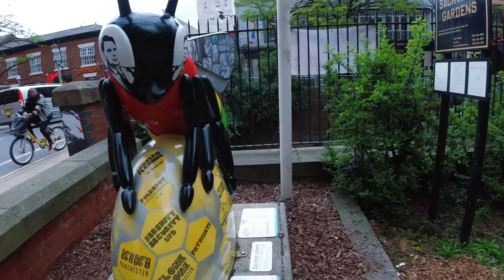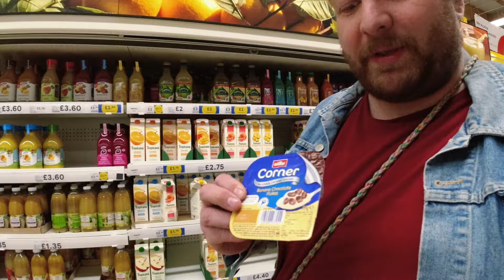it's only getting worse (Closet Organ Tour Diary Episode 2)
Day two of the Organ Uncut tour sees us head to Manchester to play at R-Fest. We are already knackered, though that could be partly down to not sleeping at all in that hotel in Scarborough.

in the immortal words of Haigie: "it's only day two. I already hate it. it's going to get much worse"